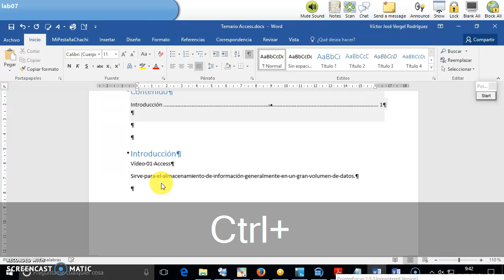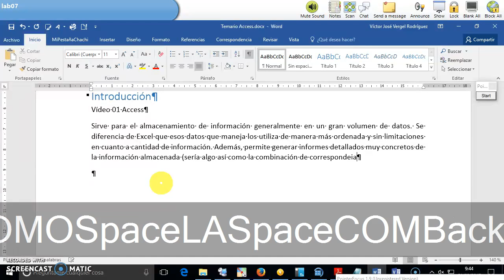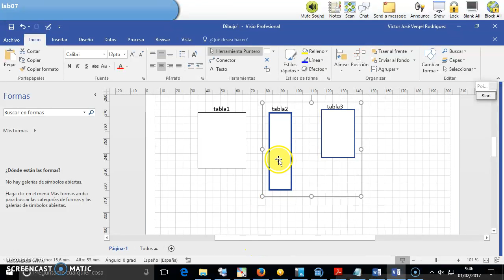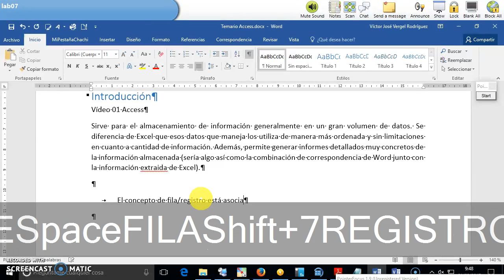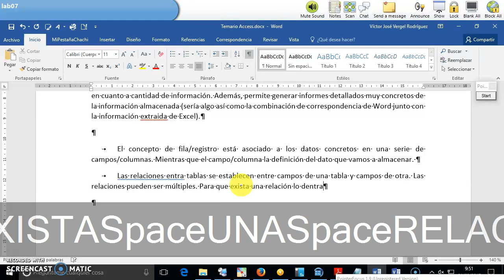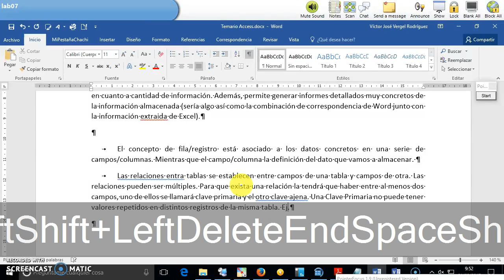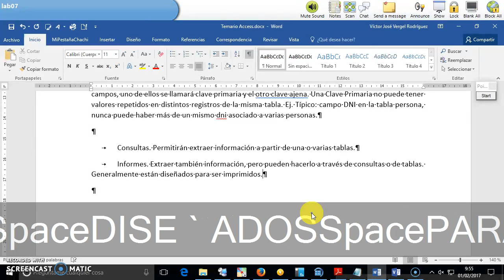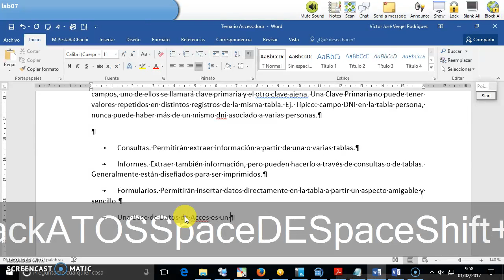01-Iniciación Access 2016. OfimaticaGregorioFernandez Concetos Básicos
Centro Gregorio Fernández. Ofimática en CFGM Sistemas Microinformáticos y Redes